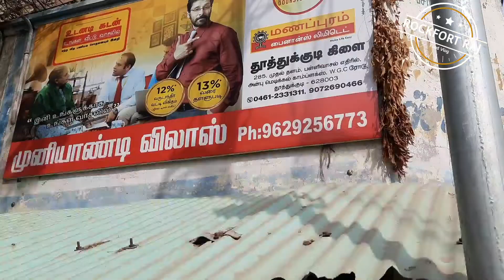தூத்துக்குடி பொரிச பரோட்டா /முனியாண்டி விலாஸ் / சால்னா செம்ம டேஸ்ட்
Thoothukudi porisa parotta semma taste so i share the location to enjoy yhe food and taste...